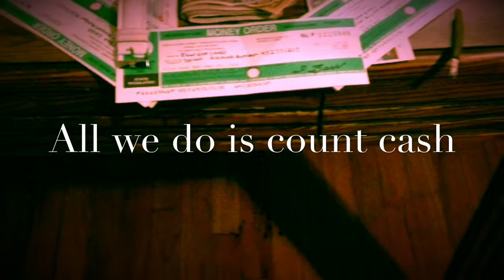DRAMAWARD Present UNFGANG 4life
Chicago rapper ya the great aka DRAMAWARD